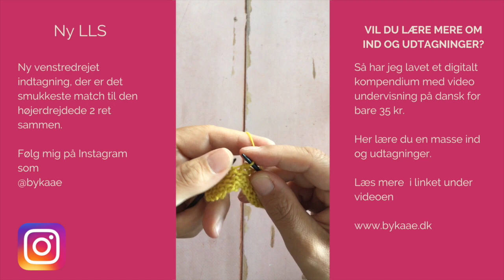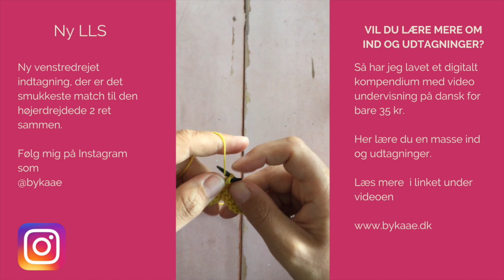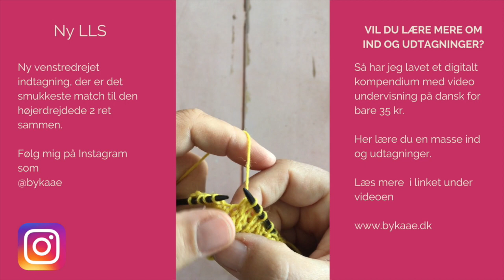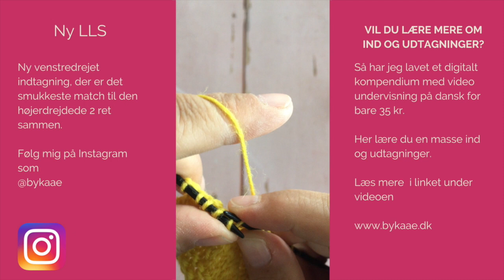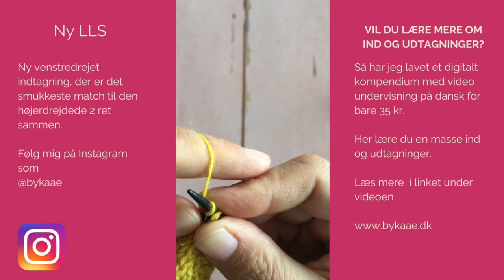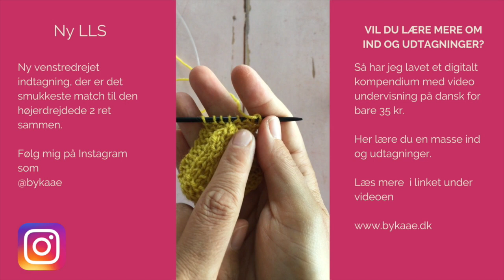Ny lls / ny ssk (den perfekte spejlindtagning til 2 ret sammen) 👯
Indtagninger i strik, er ikke bare indtagninger. Du kender nok allerrede den mest almindelige - to ret sammen, den peger mod højre. Af indtagninger der peger til venstre, findes en del, denne er den smukkeste og den der matcher to ret sammen mest. Ny lls / Ny ssk er bare en af tre indtagninger jeg viser i denne video.

Tidslinje
00:00 intro og garnvalg (reklame)
00:28 to ret sammen (højredrejet indtagning)
00:39 gammel ssk / lls
01:35 se de to indtagninger op af hinanden og hvorfor jeg vil have en forbedring
02:00 drejet ret dur heller ikke
02:58 den nye geniale lls /ssk
03:41 de tre indtagninger hvilken kan du bedst lide?
04:16 bonus strik tre masker centeret sammen